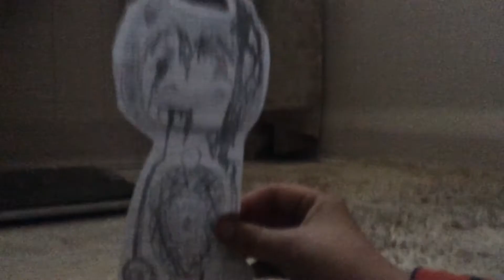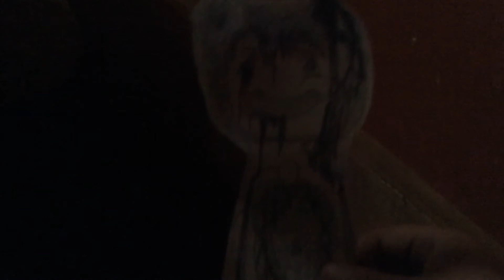Survive bendy2 part 7